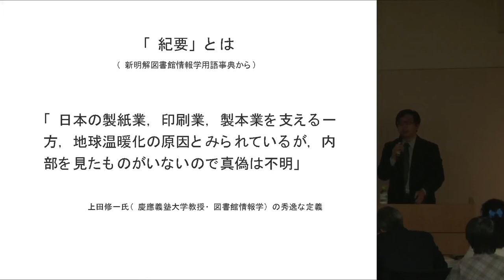平成25年度 京都大学図書館機構講演会「知っておくとためになる論文執筆術 インパクトある研究成果公開のために」鈴木 哲也（京都大学学術出版会 編集長）2013年11月1日 Part 3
平成25年度 京都大学図書館機構講演会
「知っておくとためになる論文執筆術　インパクトある研究成果公開のために」

「何を誰にどう伝えるか？ : オープンアクセス時代の学術編集あるいは執筆術」Part 3
鈴木 哲也（京都大学学術出版会 編集長）
2013年11月1日
京都大学附属図書館3階ライブラリーホール